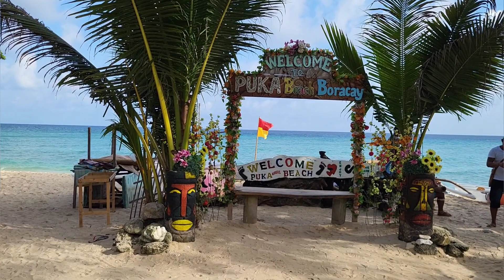Boracay August 4, 2023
Boracay boasts of pristine white sand beaches and smaller islands, breathtaking sunsets, fun water activities, top-notch Boracay hotels and resorts and a booming nightlife you shouldn't miss during your vacation, making it one of the best Visayas tourist spots and top tourist destination in the Philippines.

RELAKSKALANGch